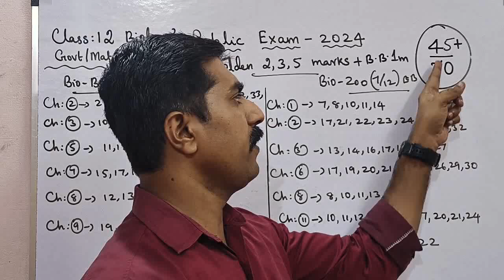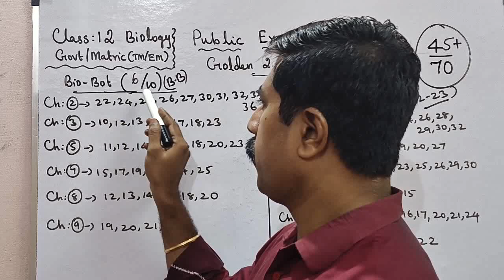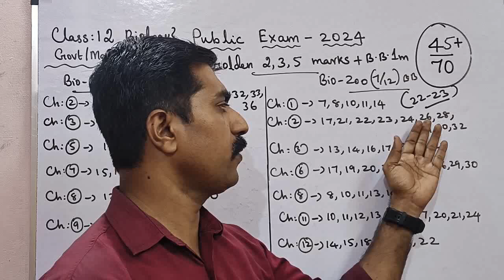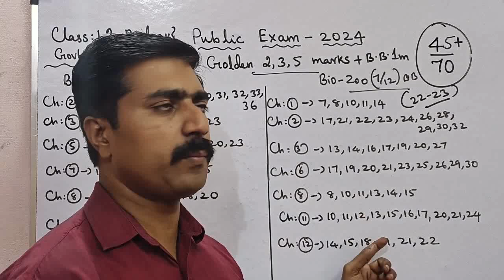12 Biology|45+/70|Golden 2, 3, 5 marks|Public Exam 2024|sky physics